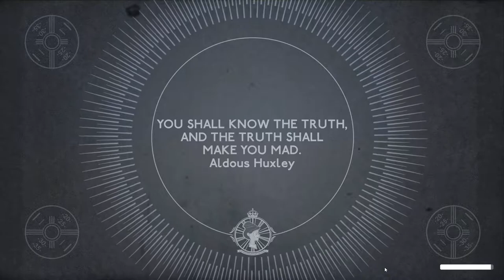We Happy Few - Episode 27 - Freedom